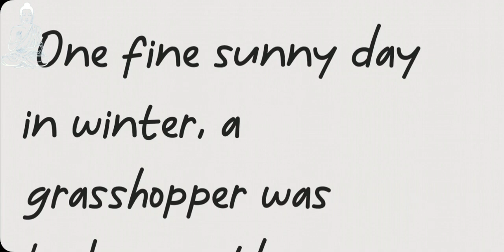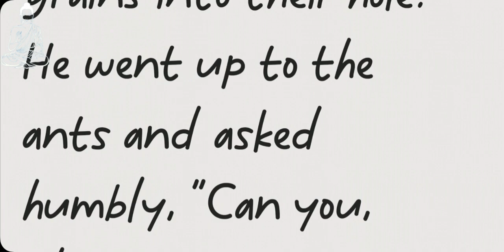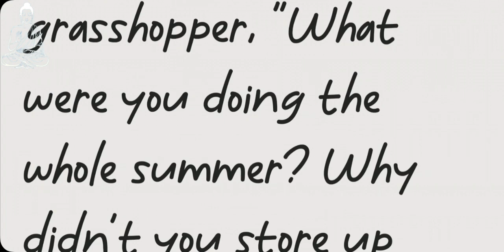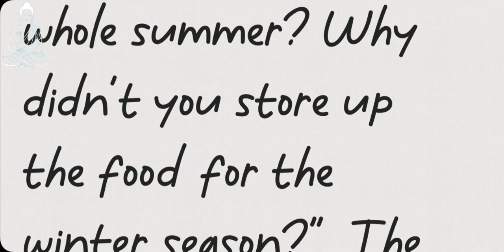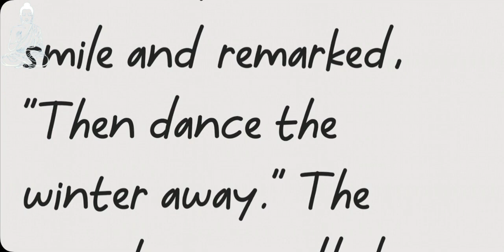कहानी के माध्यम से अँग्रेजी सीखना! work is worship! काम ही पूजा है! puru janutharia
कहानी के माध्यम से अँग्रेजी सीखना! work is worship!काम ही पूजा है! puru janutharia @puruthestoryteller